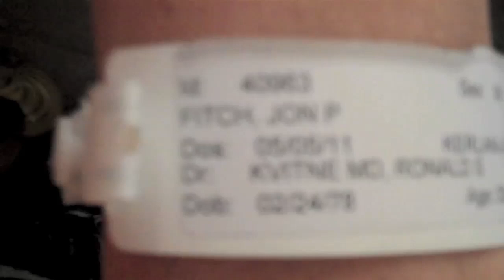Jon Fitch Road to Recovery 8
This is part 8 of my (Jon Fitch) Road to Recovery series. In this video I (Jon Fitch) do rehab, spemd some time training at the new AKA and head down to Fresno for a pool party to have some fun in the sun.